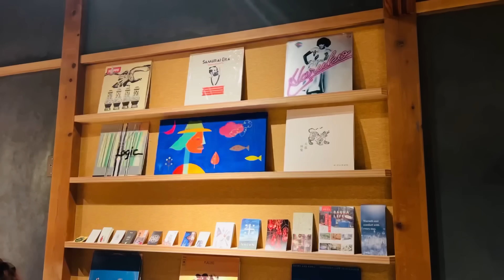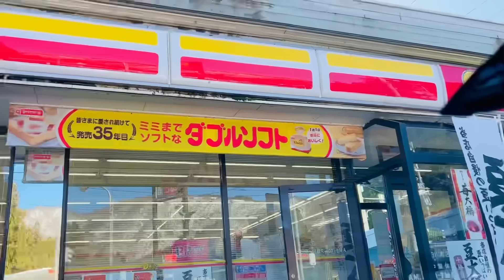මේ දවස් ගෙවෙනවට පුදුම ලෝබ කමක් දැනුනේ 🥺| එයත් එක්ක අන්තිම ලස්සන දවස් | Life in Japan 🇯🇵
මගේ ජීවිතෙන් එක් දවසක් ආදරණීය ඔබ සමග බෙදා ගත්තේ ගොඩාක් ආදරෙන් ඔබේ ආදරයට හැමදාමත් ආදරෙයි ♥️🙏🏻!!